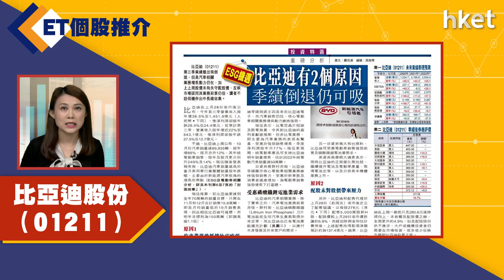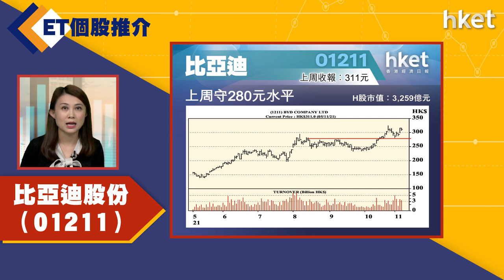【ET個股推介】比亞迪股份（01211）